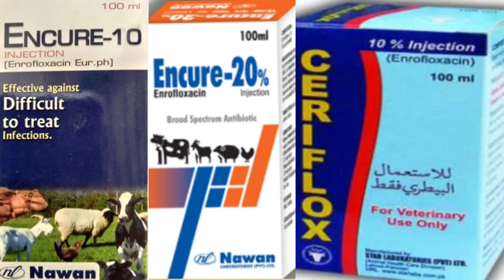Encure-10 Injection | Enrofloxacin Antibiotics uses in animals | konsi Disease mein kab lagaye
Veterinary medicine
veterinary medicine in Pakistan
veterinary secrets
veterinary course details
veterinary doctor
veterinary
vet price prediction
veterinary anatomy
veterinary doctor kaise bane
 veterinary medicine ka store kaise khole
veterinary assistant
veterinary pharmacology
veterinary ki awaaz
veterinary medicine lecture
veterinary medicine list
veterinary medicine app
veterinary medical shop
veterinary medicine book
dairy farming in Pakistan
dairy farming
goat farming shed design
goat farming business plan in Pakistan
goat farming in Punjab
goat farming training
goat farming on roof in Pakistan
goat farming talks with Imranarish
goat farming tips
Charwaha Goats
Goat Farming in Pakistan
 business ideas
Goat Farming Business
Farming in Pakistan
Goat, goat farming business plan
goat house
got farm
success story
successful goat farmer
 basic medicines and their uses, basic medicines to have at home
 basic medicines everyone should know
 Basic Medicines for Goat Keeper
 Goat Keeper
goat keeper nigerian movie
 goalkeeper
goalkeeper in hindi
 goat health tips
 goat healthy food
goat health food
goat lover